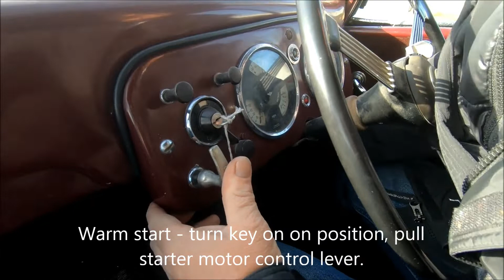Driving an Austin FX3 FL1 Diesel London Taxi For Hire Vehicle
This video demonstrates the shifting "H" pattern of the Austin FX3/FL1 London Taxi for Hire vehicle, reverse, downshifting, and the tight turning radius plus a few driving pointers.